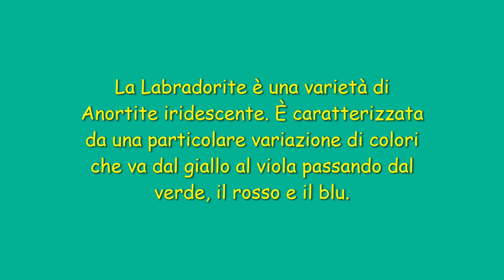La Labradorite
La Labradorite è una varietà di Anortite iridescente. È caratterizzata da una particolare variazione di colori che va dal giallo al viola passando dal verde, il rosso e il blu.

Video ed editing: Geology Rocktube
Audio: Light Em Up (Purple Planet Music)